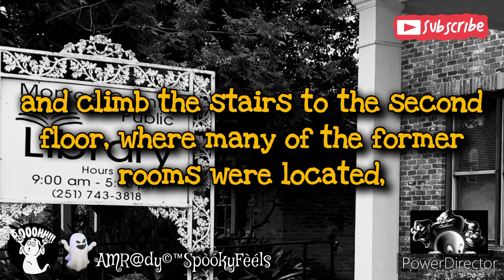Ghostly Encounters at Monroe County Public Library | Haunted Alabama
Explore the chilling mysteries of Monroe County Public Library in Monroeville, Alabama, a hauntingly beautiful venue with a dark secret. Join us on a spine-tingling journey through the Haunted State of Alabama, where ghostly encounters are more than just stories. Delve into the eerie history of this US location and uncover the paranormal activities that lurk within its walls. From shadowy figures to unexplained whispers, the Monroe County Public Library holds secrets that will send shivers down your spine. Are you brave enough to face the haunted truth of Alabama's most mysterious library? Watch now if you dare!